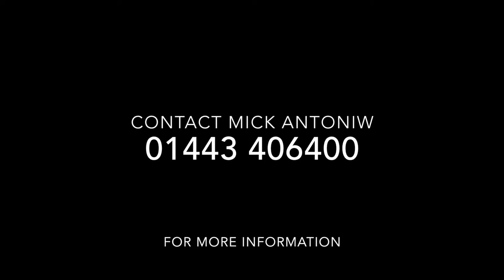Bryncelynnog cluster to pilot childcare offer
The Bryncelynnog school cluster in the Pontypridd constituency has been selected to pilot the Welsh Government's new childcare offer